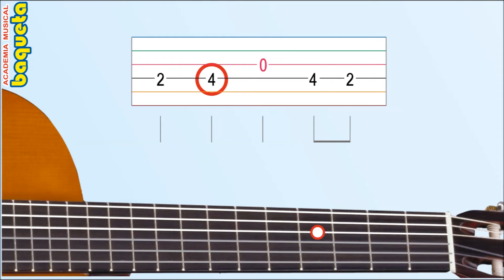GUITARRA MUSICA CRISTIANA PON ACEITE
CLASES PERSONALIZADAS-VIRTUALES-MÉTODOS AUTODIDÁCTICOS
Tels. 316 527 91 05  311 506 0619 Bogotá